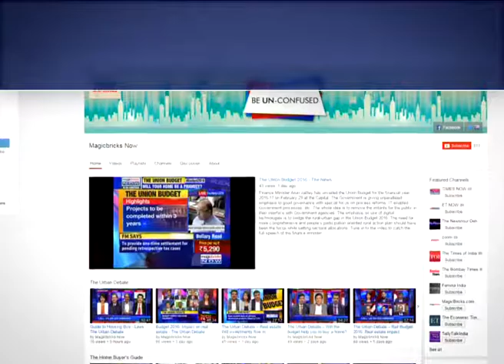Will not form an alliance with BJP, says Sachin Ahir of NCP - The News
With the BMC elections inching closer, Magicbricks NOW caught up exclusively with Mumbai Unit President of NCP, Sachin Ahir and spoke to him about their agenda for Mumbai City.

Speaking on the same, Sachin told the Congress has refused to form an alliance with them. He said, “We are contesting 177 seats single-handedly with young candidates in the fray as we wanted to give fresh faces.”